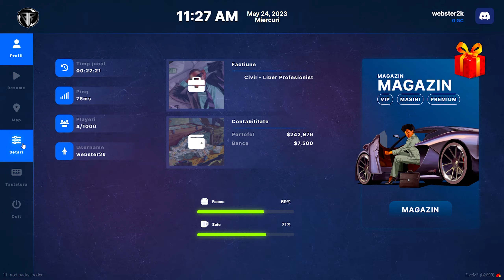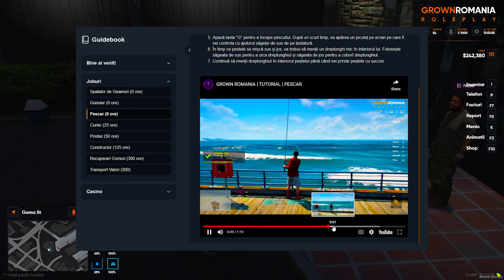Incep Sa Imi Placa Serverele De Genul Acesta Pe FiveM...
❤️Foloseste codul "WEB2K" pe Energylab pentru 10% Reducere !